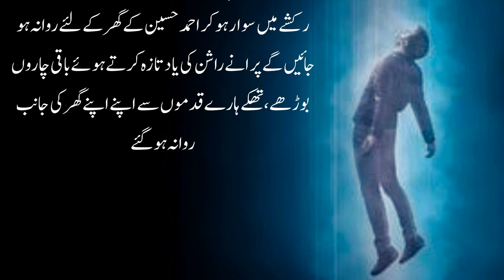Akely Admi Ki Mout | Moral Stories Urdu & Hindi | SabaqAmoz Kahani | Bad Time Stories | Kahani Radio